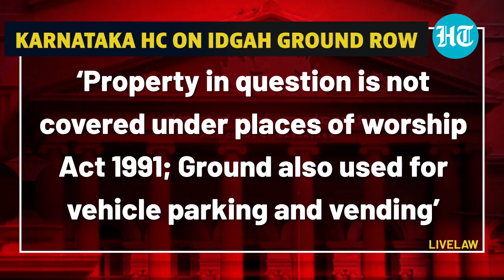Ganesh Puja at Idgah Maidan after Karnataka HC nod; Muslim body had opposed | Watch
Ganesh Chathurthi was celebrated at the Idgah grounds in Hubballi amid tight security arrangements, hours after the Karnataka High Court gave the go-ahead for it. Amid chants of vedic hymns, Sriram Sena chief Pramod Muthalik along with his supporters installed the idol of Lord Ganesha and offered prayers on the occasion. Watch this video for more.